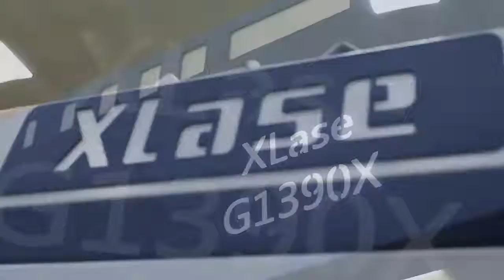G1390X Mini fiber cutting macine